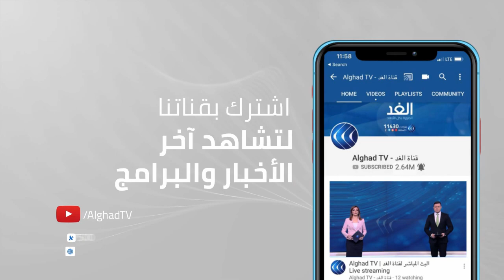بعد سعي «قلب تونس» لتدويلها.. لماذا تتداخل قضية نبيل القروي سياسيا وقضائيا؟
لوح حزب قلب تونس بامكانية اللجوء إلى القضاء الدولي في ما يخص قضية رئيس الحزب نبيل القروي، يذكر أن نبيل القروي رهن الإيقاف بالسجن من ديسمبر الماضي بتهمة تبييض الأموال، هذا ويتواصل الجدل في تونس بخصوص استقلالية القضاء ومدى قدرة أجهزة الدولة التونسية على انفاذ القانون، خاصة بعد عدم امتثال النائب راشد الخياري لبطاقة جلب صادرة عن القضاء العسكري.
المزيد من التفاصيل مع فؤاد ثامر عضو مجلس نواب الشعب التونسي عن حزب قلب تونس وبولبابة سالم الكاتب والمحلل السياسي -محسوب علي التيارات الاسلامية الحزبية والسياسية- عبر برنامج حصة مغاربية على شاشة قناة الغد.